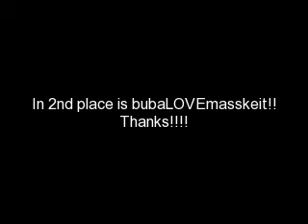FAST REASULT VID!!